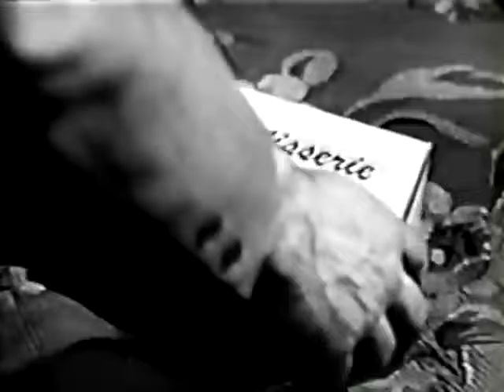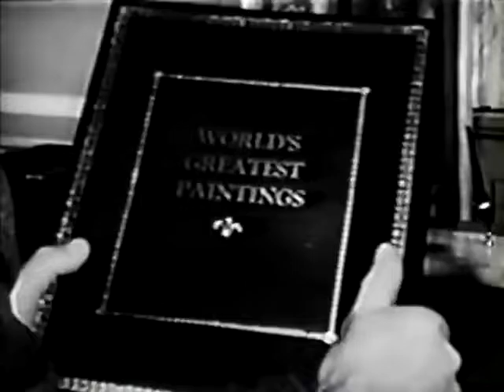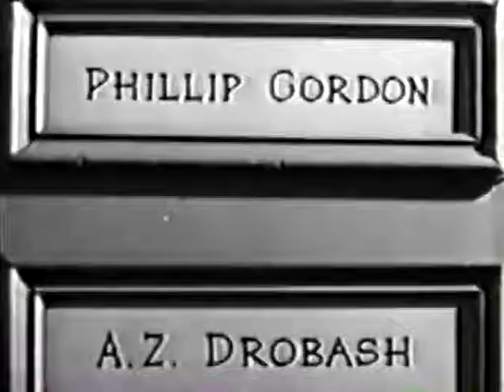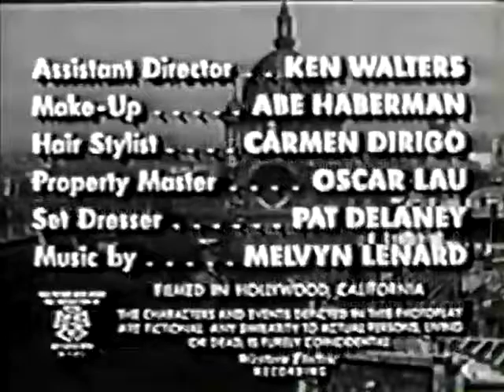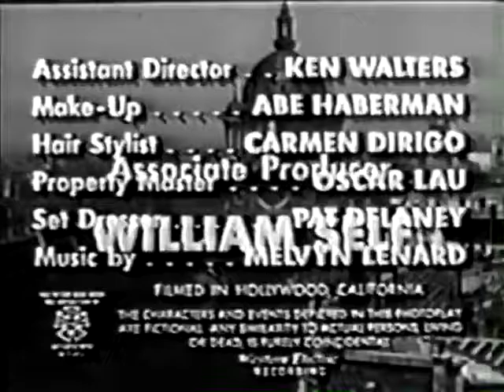Schlitz Playhouse Of Stars S02E28 Nineteen Rue Marie